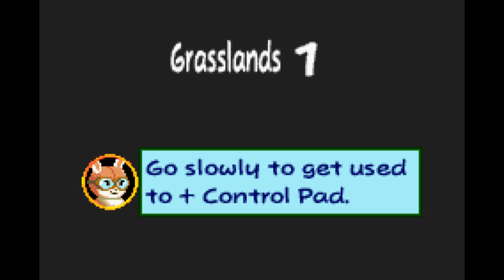JCF Test: Kuru Kuru Kururin - Gameboy Advance (Visualboy Advance)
Vidéo test du jeu "Kuru Kuru Kururin" sur GameBoy Advance. Test réalisé sur VisualBoy Advance v1.7.2., vidéo avec Fraps v.3.5.7. Retrouvez le test de ce jeu sur jeuxcollector.fr